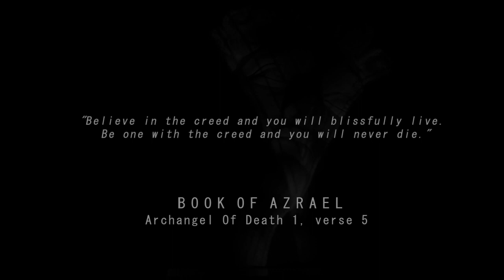DALLIAN - "The Nun From Azrael" (Official Videoclip Teaser)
Teaser for the official videoclip "The Nun from Azrael" from Dallian's debut album "Automata".